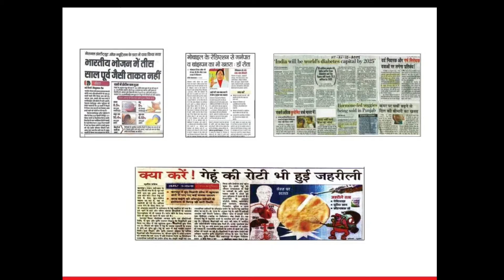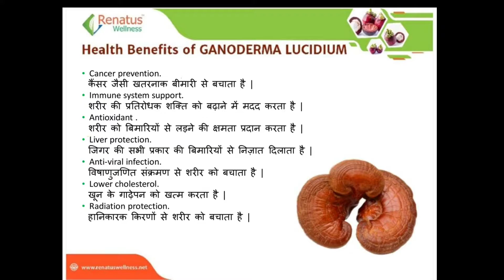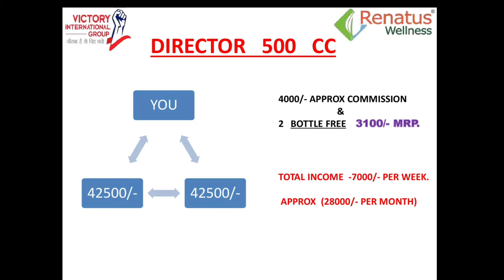Renatus Wellness Explaine Full Business Plan With Good Achievement With Proof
Renatus Nova Food Supplement

 🧘‍♂️हमारा लक्ष्य  भारत 🇮🇳 से बीमारी 🏌️‍♂️🏌️‍♂️और 💴 बेरोज़गारी को जड़ से ख़त्म करना।

🙏 Jago India jago 🙏

*नोट- आपका रिजल्ट आपके शरीर के रोग प्रतिरोधक क्षमता (Immune System) के अनुसार आएगा।*
कुछ लोगों को 10 से 20 दिन में
कुछ लोगों को 20 से 50 दिन में
कुछ लोगों को 50 से 90  दिन में
और कुछ को 6 से 8 महीने में रिजल्ट मिल जाता है।